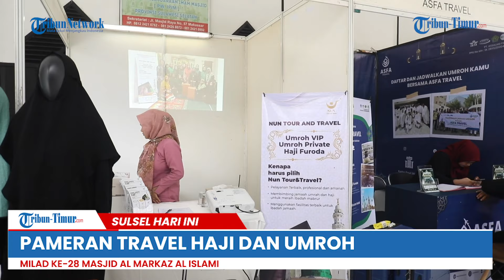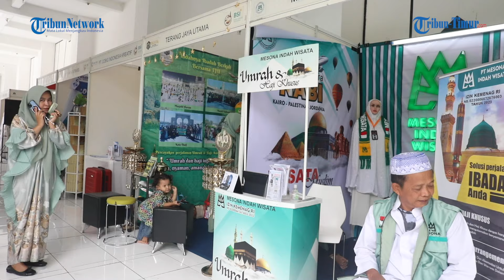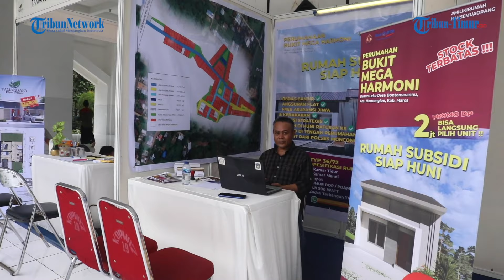Pameran Travel Haji dan Umroh di Milad ke-28 Masjid Al Markaz Al Islami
Milad ke-28 Masjid Al Markaz Al Islami Gelar Pameran Travel Haji dan Umroh.

TRIBUN-TIMUR.COM, MAKASSAR - Dalam rangka memperingati Milad ke-28 Masjid Al Markaz Al Islami, Yayasan Islamic Center (YIC) Al-Markaz Al-Islami menggelar serangkaian kegiatan yang meriah di Kota Makassar.

Salah satu acara utamanya adalah pameran travel haji dan umroh yang dibuka secara resmi oleh Wali Kota Makassar Danny Pomanto, Kamis (11/01/2024).

Pameran travel haji dan umroh menjadi daya tarik utama dalam rangkaian perayaan Milad kali ini.

Sebanyak 25 tenant menampilkan paket-paket perjalanan ke tanah suci, memberikan informasi yang komprehensif kepada pengunjung mengenai persiapan dan proses pelaksanaan ibadah haji dan umroh.

Para pengunjung dapat memanfaatkan kesempatan ini untuk mendapatkan penawaran khusus dan mengetahui lebih banyak tentang perjalanan spiritual ini.

Namun, keberagaman kegiatan juga menjadi ciri khas dalam peringatan Milad ini. Pengurus YIC Al-Markaz Al-Islami telah menyiapkan berbagai kegiatan menarik untuk memenuhi kebutuhan beragam pengunjung.

Selain pameran travel haji dan umroh, pengunjung dapat menemukan tenant properti yang menawarkan berbagai pilihan properti dengan fasilitas yang mendukung gaya hidup Islami.

Tidak hanya itu, pameran lukisan kaligrafi turut memperindah suasana acara. Karya seni ini tidak hanya memancarkan keindahan visual, tetapi juga memuat pesan-pesan Islami yang mendalam. Pengunjung dapat menjelajahi dan mengapresiasi keindahan seni kaligrafi yang dipamerkan.

Sementara itu, bazar UMKM dan kuliner menjadi magnet lainnya dalam perayaan ini. Sejumlah UMKM lokal memamerkan produk-produk unggulan mereka, sementara para pengunjung dapat menikmati ragam kuliner khas Sulawesi Selatan.

Dengan total 31 booth yang terdiri dari pameran travel haji dan umroh, properti, serta bazar UMKM dan kuliner, acara ini diharapkan mampu memberikan pengalaman yang berkesan bagi semua pengunjung.

Dengan semangat perayaan Milad ke-28 Masjid Al Markaz Al Islami, YIC Al-Markaz Al-Islami berharap dapat terus memberikan kontribusi positif dalam memperkuat keimanan dan meningkatkan kualitas hidup masyarakat, sekaligus menjalin tali silaturahmi di antara umat Islam.

EDITOR: MUHLIS
REPORTER : SANOVRA JR
VIDEOGRAPHER : SANOVRA JR

TRIBUN-TIMUR.COM -

(TRIBUN-TIMUR.COM)